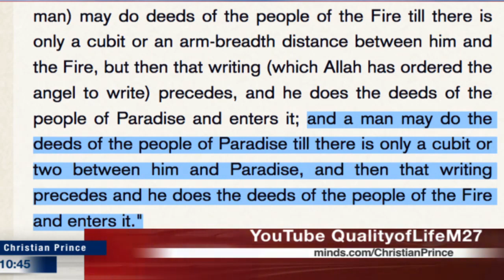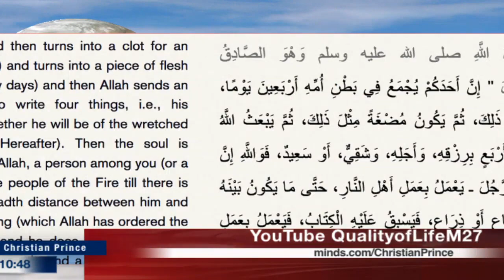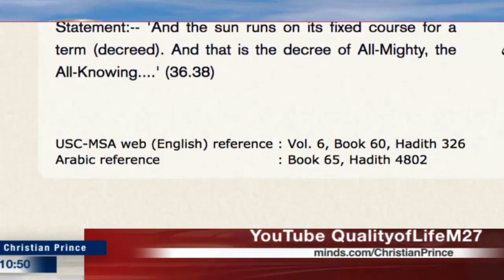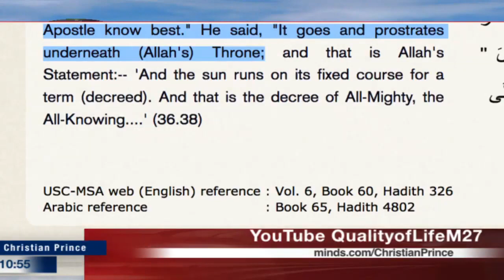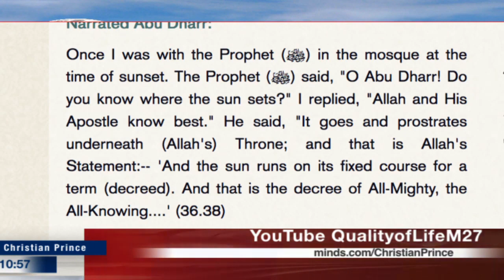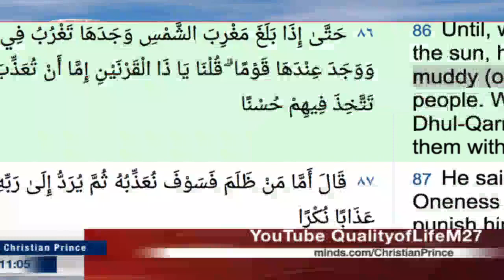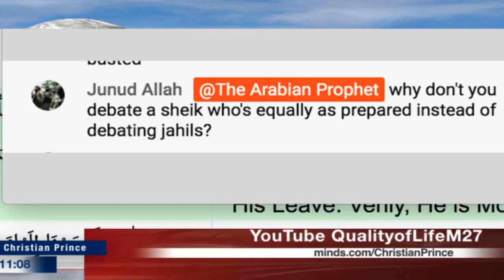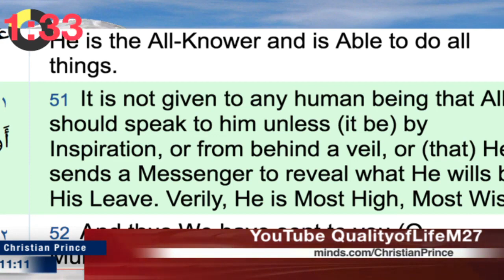Christian Prince Vs Islamic Einstein.